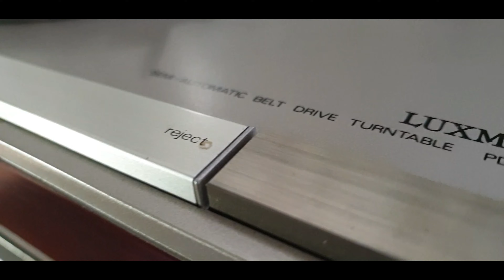Luxman PD-210 Belt Replacement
Replacing the belt for a used Luxman PD 210 turntable.  Worked out OK, except the plate keeps on spinning. 😁